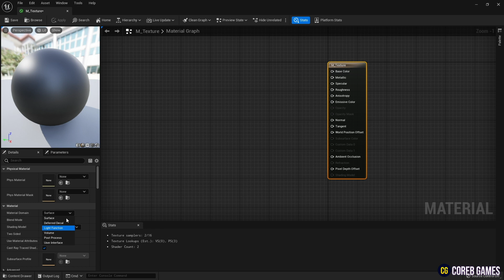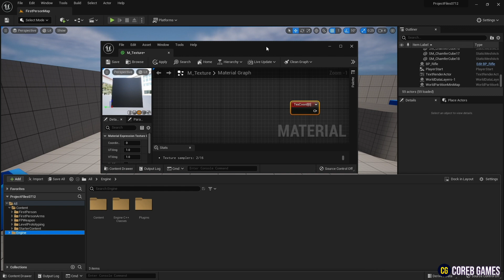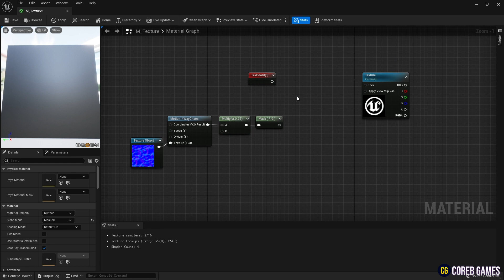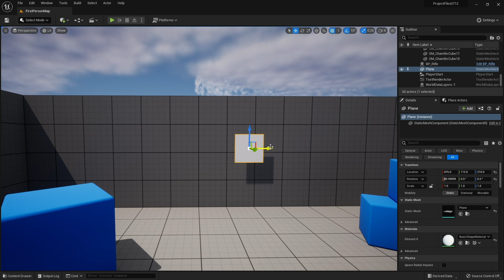UE5 l Wiggling Texture using Motion 4 Way Chaos l 5-Minute Tutorial l Unreal Engine 5